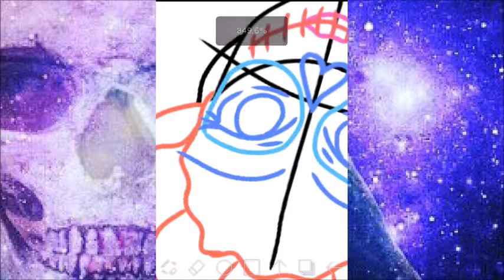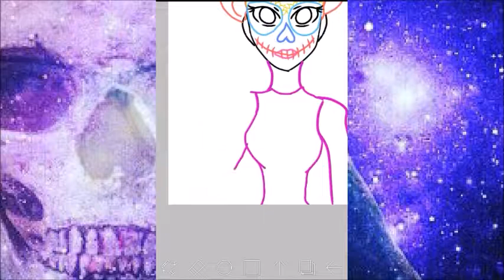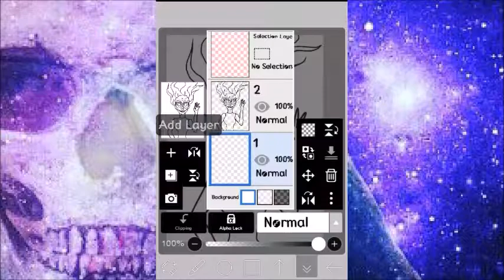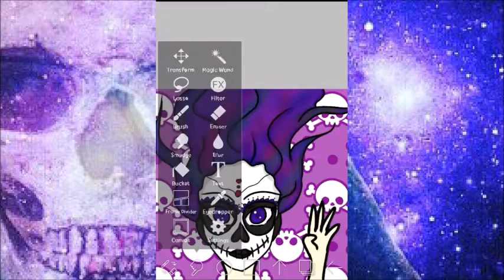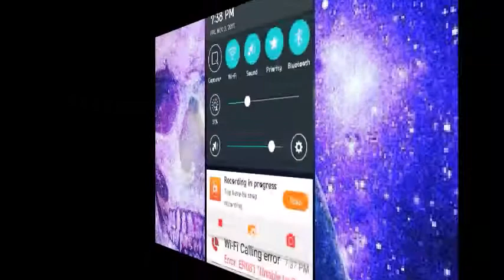SUGAR UPDATES & MORE! Galaxy updates~^^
Hey guys, GalaSkull here! I am truly sorry for the lack of voice, but soon I will learn how to get over my fears and overcome it. Its the only way to go through the road of Youtube and I will break through these barriers.
Thank you for understanding, with much love,
~^^Galaxy Skull

Use the hashtag GalaSugarCandy if you want to redraw a version of my draw of yourself! (Media on tumblr, deviant, instagram, pinterest & More!)

The animation is progress is right through here:
Ms. Giggles:

A private, yet unlisted video, (Be the first to take a look!)

Instruction and notes before you copy, trace, and replace my drawing. (Note: Except animations, and pictures of myself, ask permission before you use my pictures.)

If you ever where to do that, please give me a shoutout to my channel, say thats its originally made and drawn by me. This a free art community, and I would suggest you give me a shoutout before you do anything! Just a heads up if you are an artist!

Heres the quote before you say anything.
"This drawing was Originally/inspired/created/etc, by Galaxy Skull, check out her channel Galaxy Skull Art for a well respected skull community!" The rest for you to say is up to you as well.

Deviantart:
Magickyg.deviantart.com/

Twitter.com/GalaxySkullArt

Facebook.com/GalaxySkullYoutuber